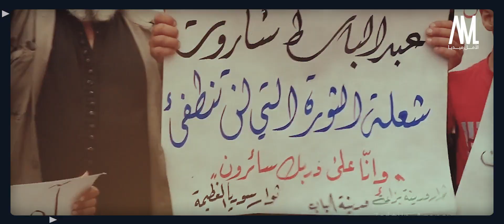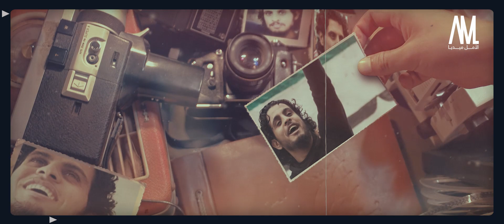فيديو كليب "يرحم روحك "يا ساروت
عمل فني من إنتاج منصة الأمل ميديا
في الذكرى الثانية لاستشهاد البطل